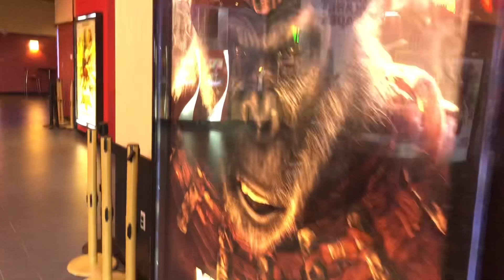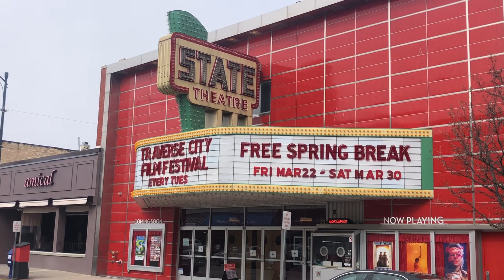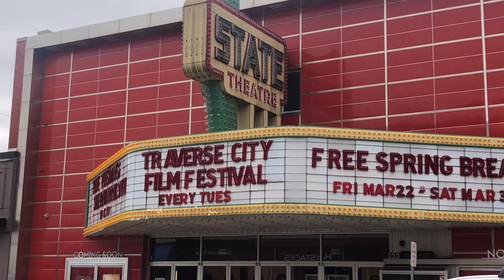Spring Break in Northern Michigan - ASMR vlog 48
4/2/24

Watch ‘The Roughnecks’ for free on YouTube!

Cheers,
R. Cameron White